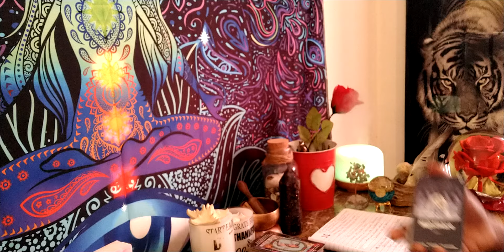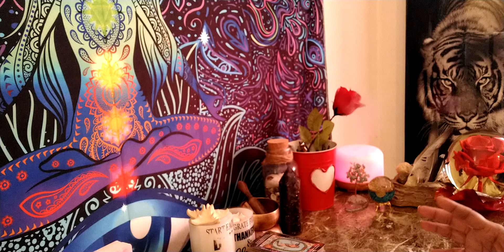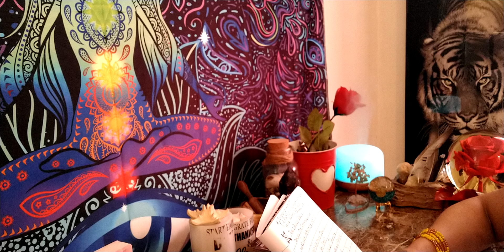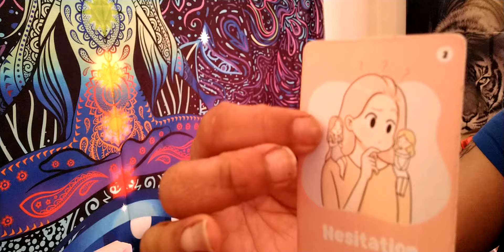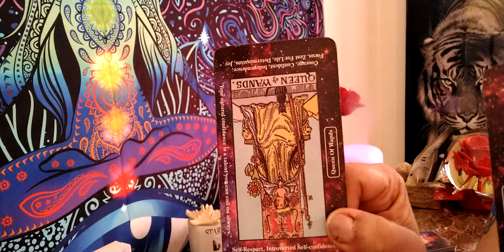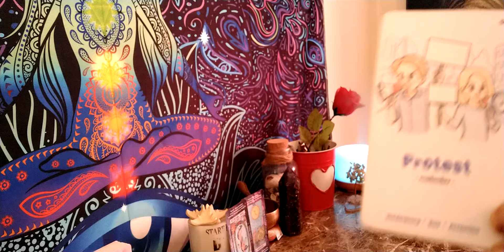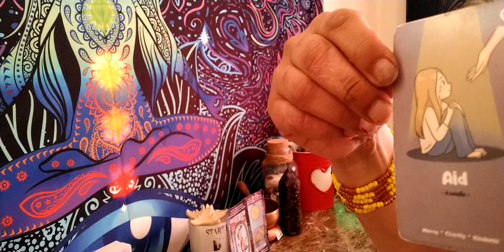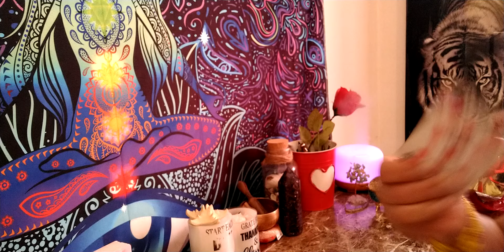ARIES ♈🐏 The ultimate mind control backfires 🔙 they have been under a spell to attack you 😱